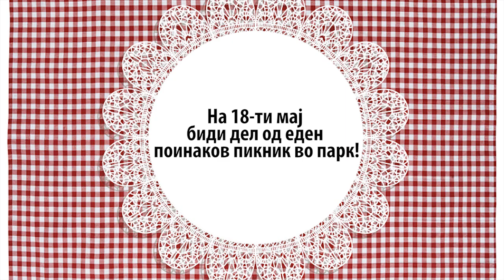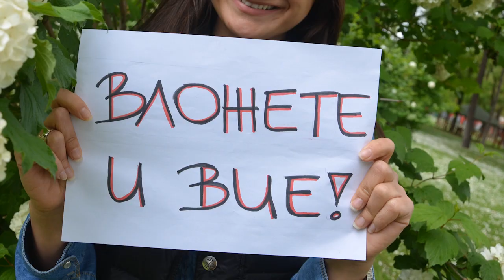SWT Kick OFF Picnic II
Биди дел од еден необичен пикник во парк. Вложи во еден од активните проекти на letsfundit.mk и добиј бесплатен пикник оброк за време на пикникот.